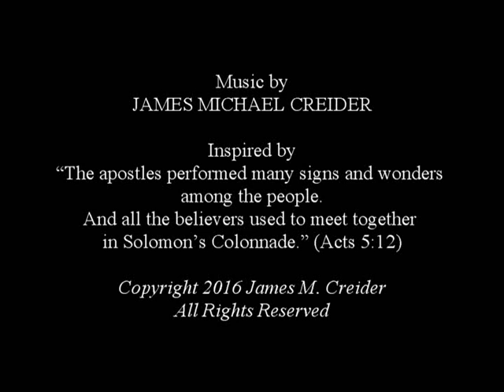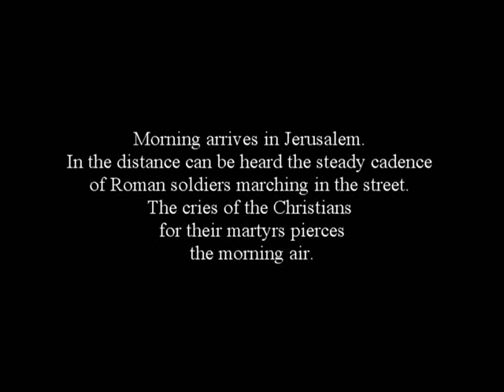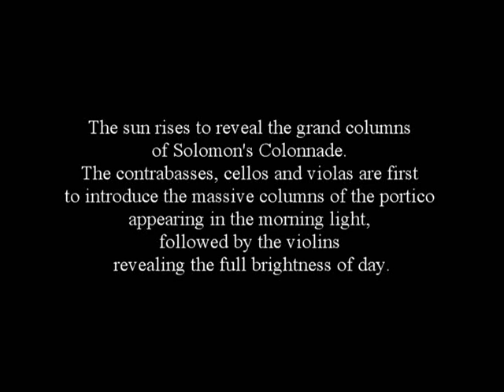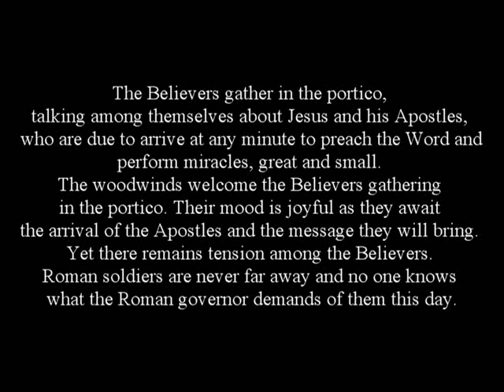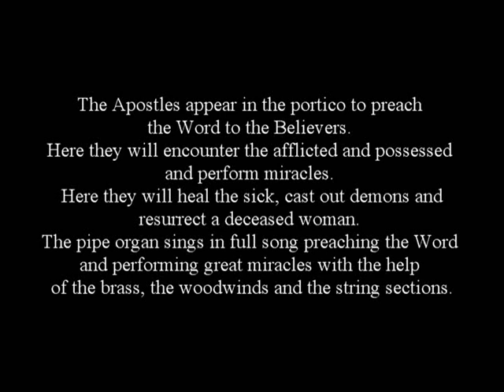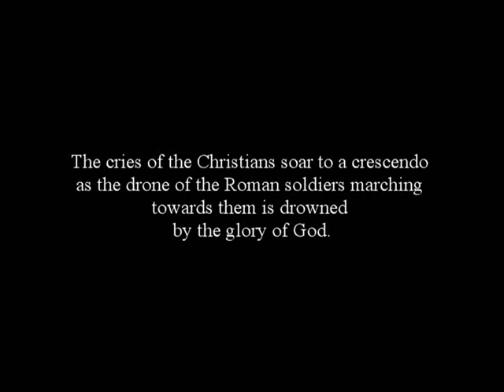Solomon's Colonnade in C Major for Orchestra and Organ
Solomon's Colonnade, located on the east side of the Temple in Jerusalem, was the favorite place for the Believers to congregate and listen to the Apostles preach and perform miracles and signs. This composition describes those times when the Roman soldiers still marched the streets and the Christians mourned their martyrs.